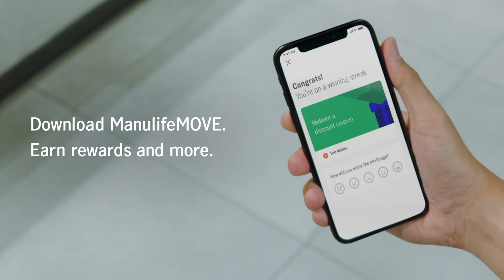Manulife Move Grocery Shopping